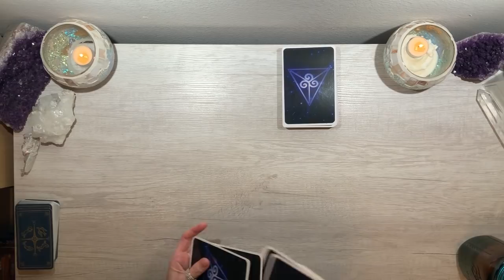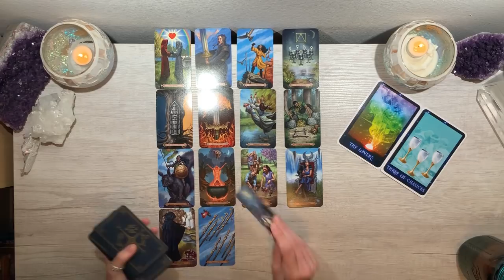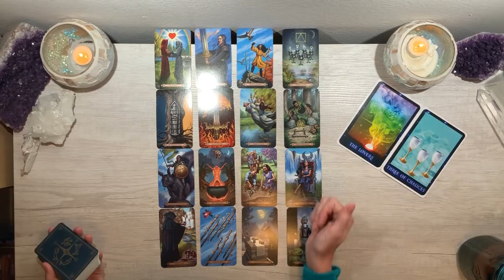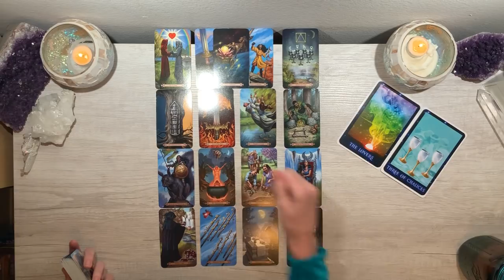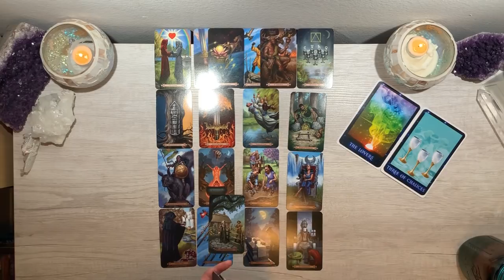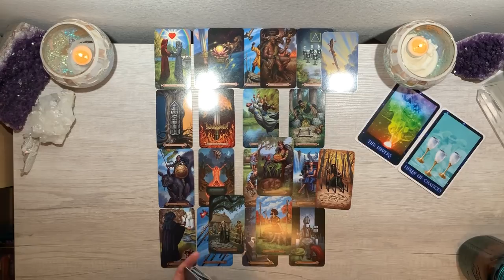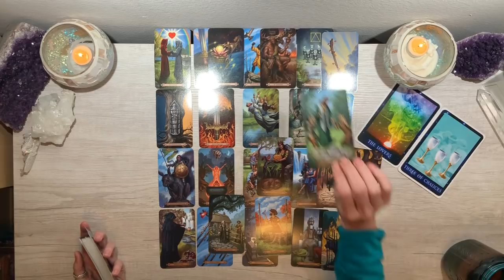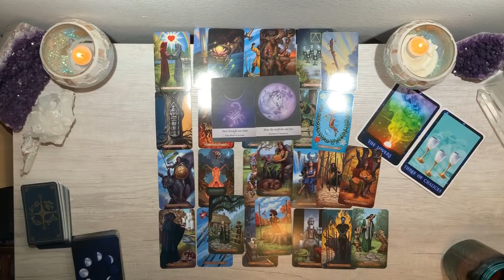🌟DIVINE MASCULINE APRIL🌟 It's now or never! This legit opportunity is calling you to go for it!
💜 Be sure to also check out my original YouTube channel for hundreds of FREE videos! 💜

🔮 TO GET AN OVERVIEW OF WHAT 2021 HAS IN STORE🔮

Not available for private readings.